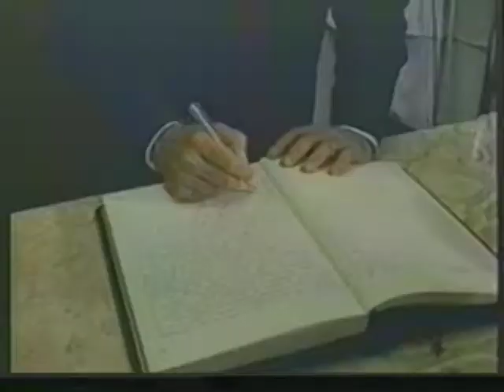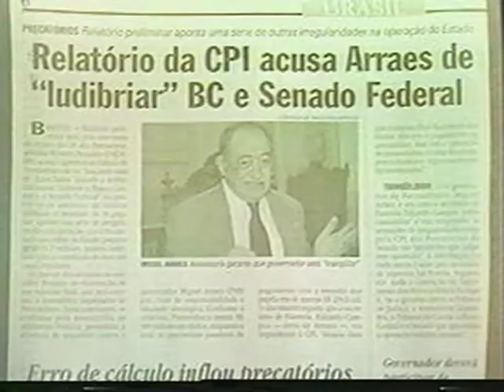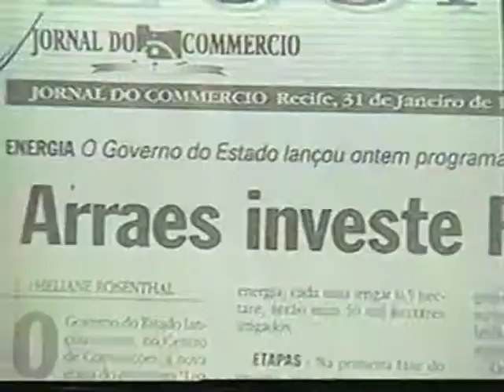MIGUEL ARRAES - O MITO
PARTE 2
AUTOR: ALBERICO CASSIANO
UNIVERSIDADE CATÓLICA DE PE - 1998
REALIZAÇÃO: ETAPAS VÍDEO